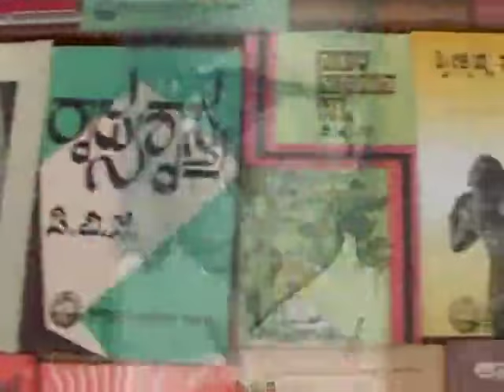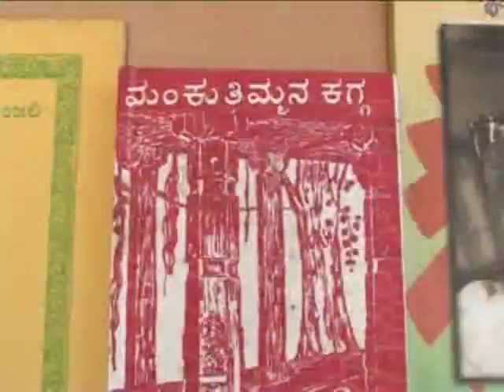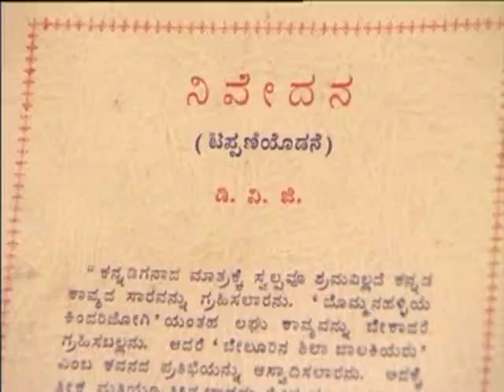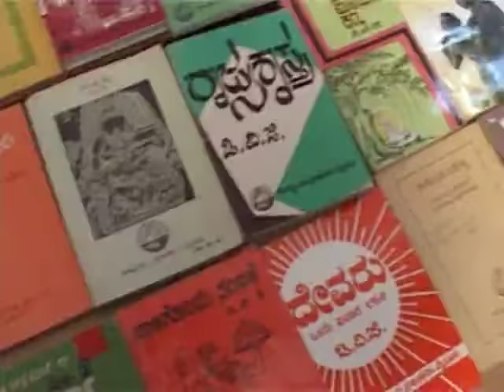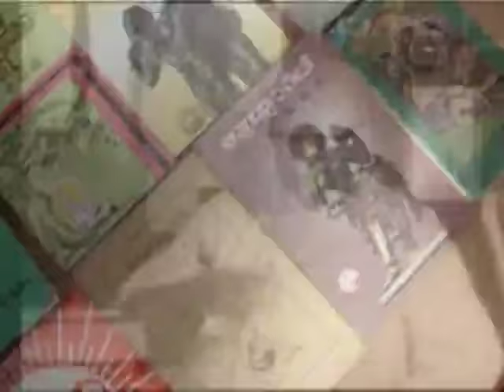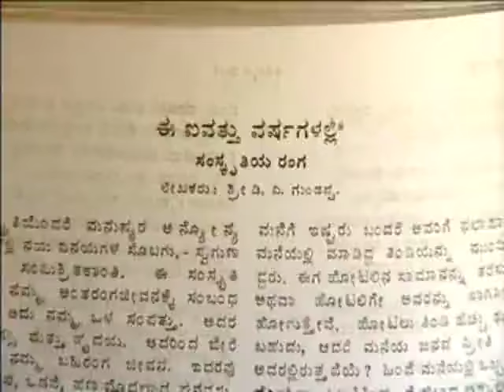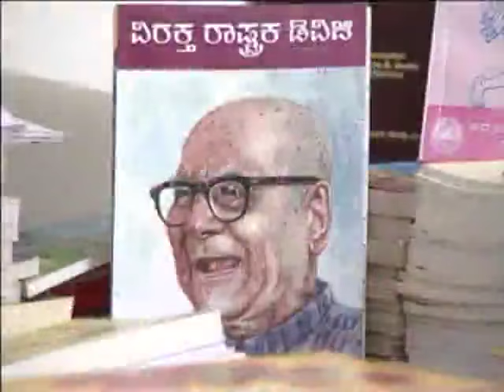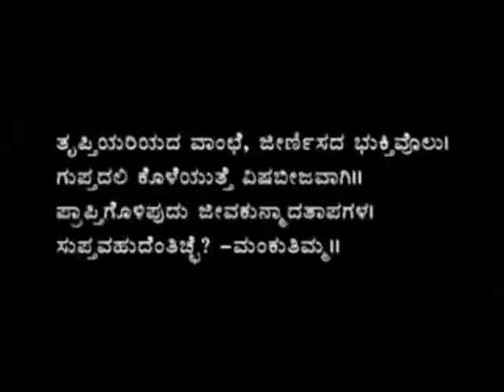D V Gundappa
A short documentary about DVG. Thanks to Samaja sevakara samithi for such insightful documentary.